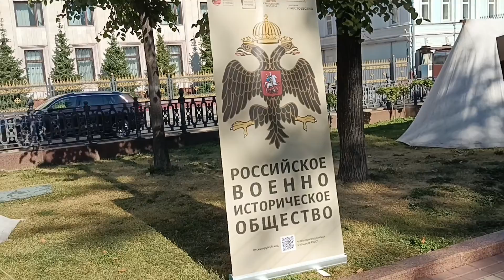Ремёсла день города Москвы 2022г. на Чистых прудах Российское военно историческое общество